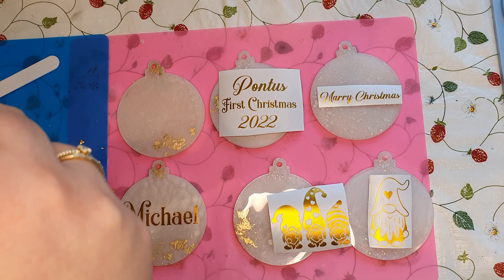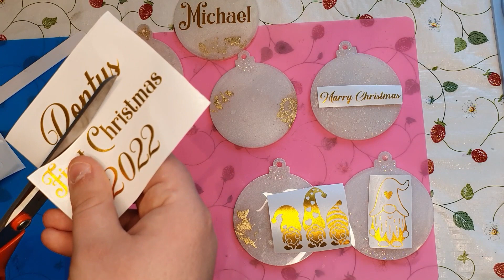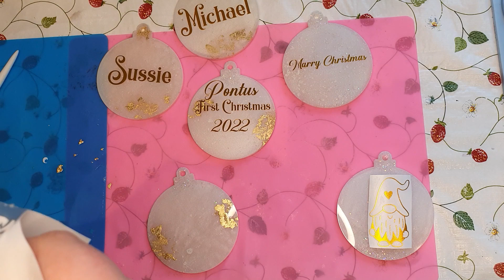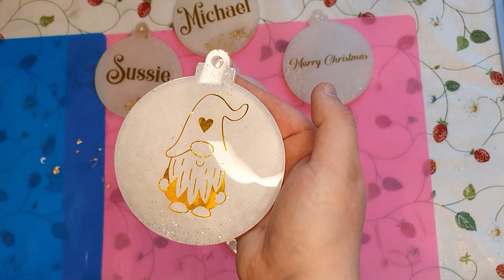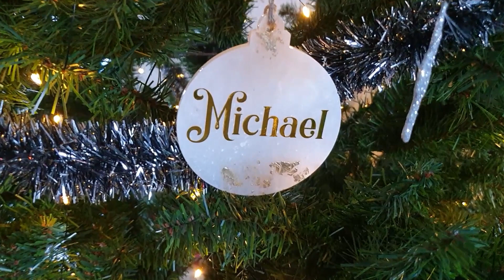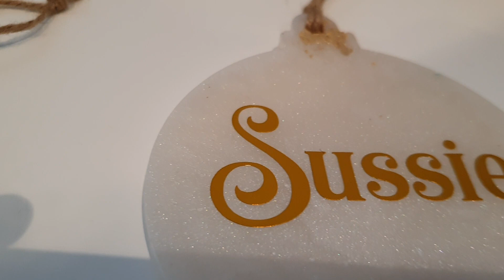Personalized Vinyl On Christmas Bubbles!!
Hello everyone and welcome to Linda's Artsy Studio!!!

in this video I will make personalized Christmas balls for my partner's family. they will be made of resin and have personal vinyl on them.

I hope this video gives you some inspiration!!!

links:

Amazon supplies list (sweden)